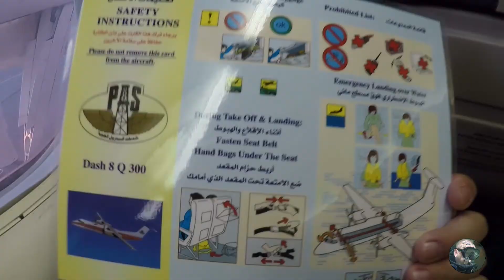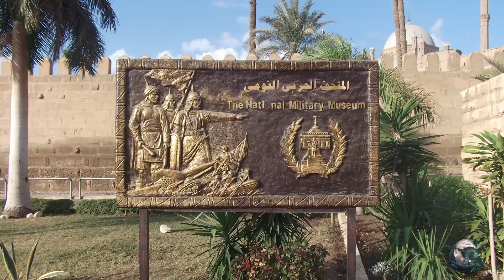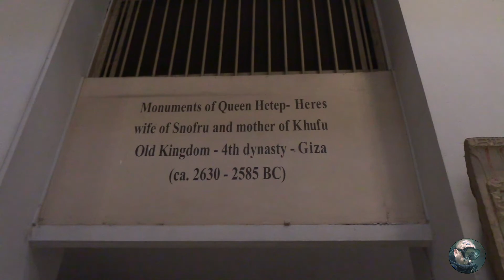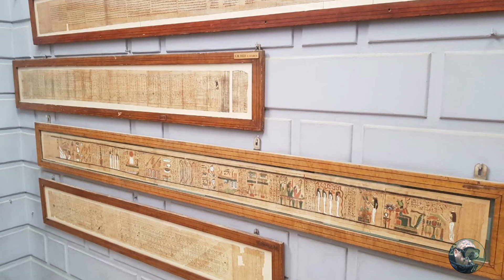TRAVEL EGYPT - Trip to Kairo Part 1/2 - City & Museum 2017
Nach etlichen Ägyptenurlauben in Hurghada und Marsa Alam haben wir es endlich mal nach Kairo geschafft.

Städtetrip von Sharm el Sheikh mit nem Propellermöff nach Kairo. In Teil 1 zeig ich euch etwas von der Stadt, die Zitadelle und Alabastermoschee  sowie das Ägyptischen Museum was so ultrariesig ist, daß man eigentlich 2 Tage braucht um die ganze Ausstellung zu sichten.

Die Hälfte der oberen Etage ist Tutanchamun gewidmet wo knapp 5000 Exponate (was ungefähr ein Drittel des Grabinhaltes entspricht) ausgestellt sind.

Video ist ein Zusammenschnitt mehrerer Geräte, hoffe es gefällt euch. Leider ist am Ende irgendwie die Videosequenz „Fahrt nach Gizeh“ verschwunden, ob es ein Renderfehler der Software ist oder von YouTube kläre ich wenn ich aus Indonesien zurück bin. Sitze gerade im A380 nach Dubai 😎. Ich hoffe ihr seht mir den Fehler nach, aus 12.000m Höhe ist nicht viel mit Videobearbeitung.